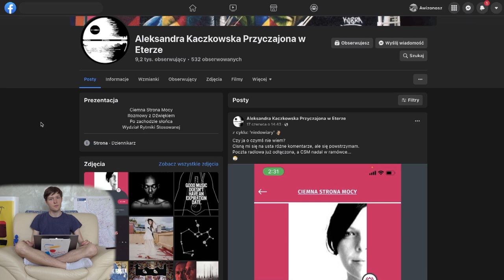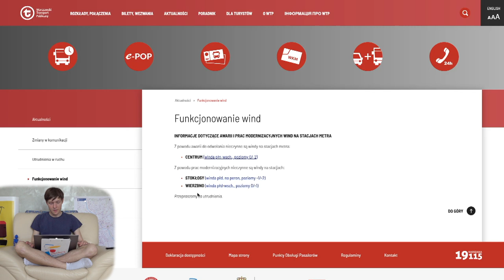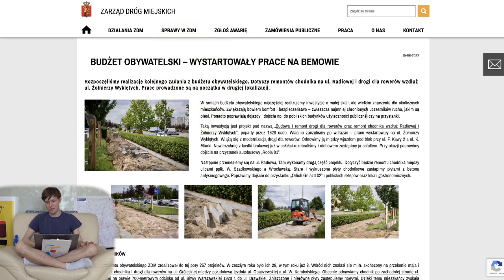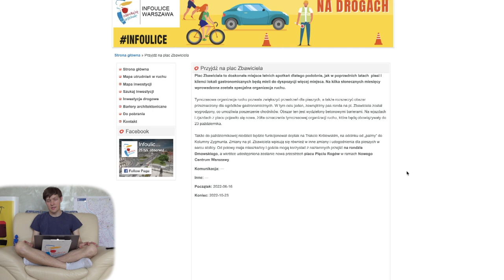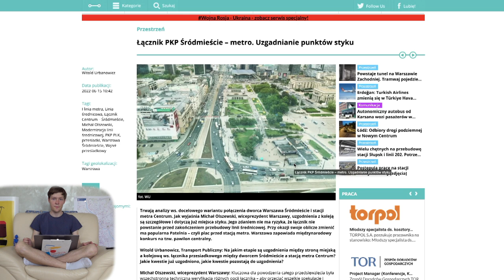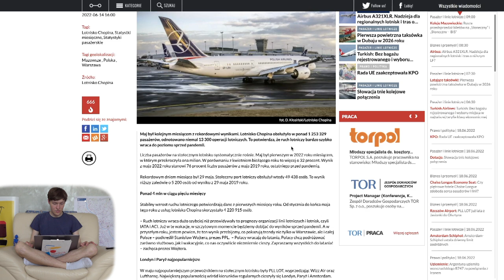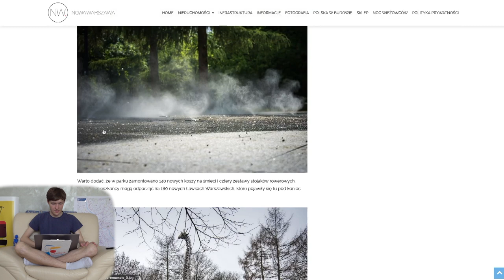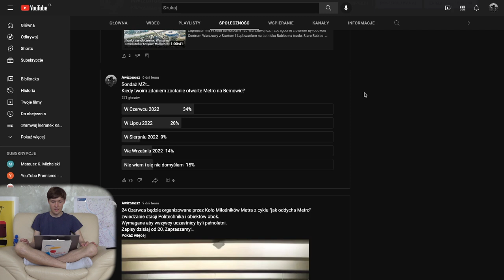#102 Ostatnie Mniejsza Z tym? CSM czy Metro łączy się z Warszawa Śródmieście - Mniejsza Z tym..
Czas na kolejne wydanie Mniejsza Z tym... z newsów z Warszawy...

Spis Treści
00:00 Wstęp
00:23 Intro
01:03 Chwila ciszy po Ciemnej Stronie Mocy…
02:03 Awarie Wind w Metrze
02:35 Metro
03:02 Grupa Co tam u Tramwajów Warszawskich?
05:06 ZDM
07:28 Inne informacje
10:56 Sondaże MZt
11:35 Zakończenie
12:20 Outro